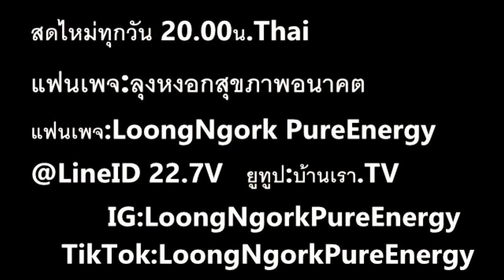ทำดีหวังผล I PasaLoongNgorkKikkok I 290863 I 24Hrs